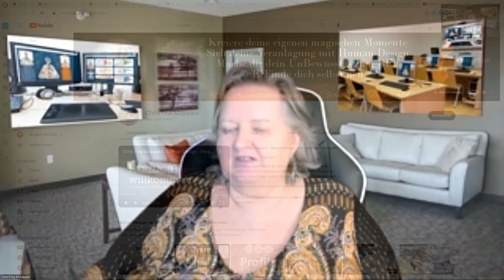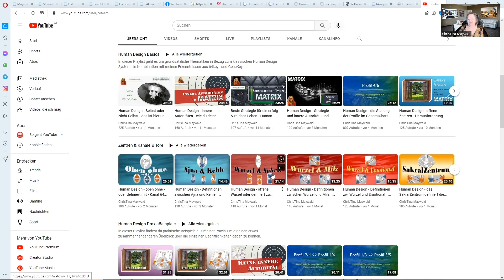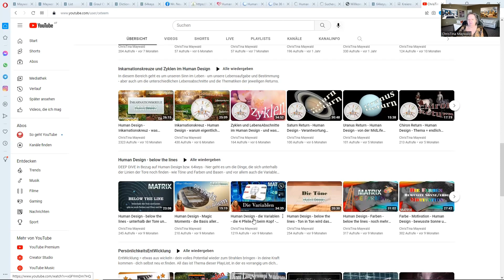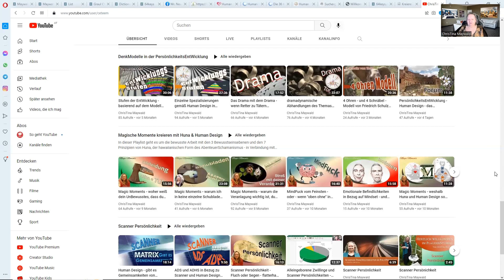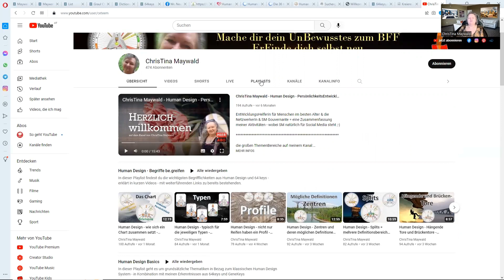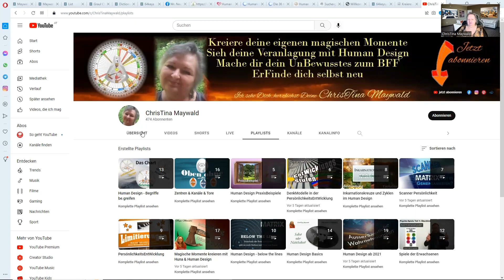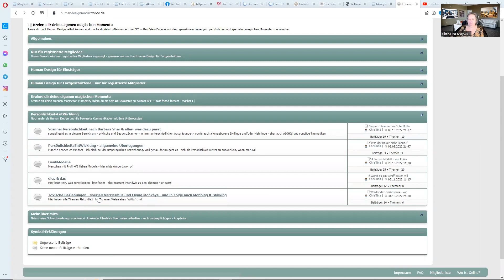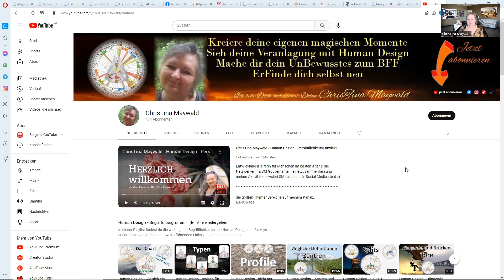Magic Moments - Human Design - Persönlichkeitsentwicklung - ChrisTina Maywald - Ceteem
Hallöchen und herzlich willkommen auf meinem YouTube Kanal EntWicklungsHelferin für Menschen im besten Alter

Auf meinem Kanal findest du folgende großen ThemenBereiche:

° PersönlichkeitsEntWicklung, speziell mit
°°° Human Design & 64keys
°°° kreiere dir eigene magische Momente die dich zu neuer SelbstErkenntnis führen können
°Oder - baue dir dein eigenes Online Business auf und wenn du noch entsprechende Tools suchst, frag mich, ich bin seit Juni 2019 begeistere Userin von Builderall

Fast alle meiner Videos können dir erste Denkanstöße geben - oder dir auch helfen, dich selbst besser zu verstehen - je nachdem.

° Human Design - Begriffe be.greifen
° Human Design Basics
° Zentren & Kanäle & Tore
° Human Design PraxisBeispiele
° Human Design ab 2021
° Inkarnationskreuze und Zyklen im Human Design
° Human Design – below the lines
° PersönlichkeitsEntWicklung
° DenkModelle n der PersönlichkeitsEntWicklung
° Magische Momente kreieren mit Huna & Human Design
° Scanner Persönlichkeit
° WorkShop 2019 – Human Design Matrix

Und da ich ja mein Business alleine und selbst aufbaue, gibt es hier auch noch Playlists mit Anleitungen, wie du dein eigenes Online Business umsetzen kannst - mit den Tools von Builderall.
° Online Business
° Builderall 5.0
° Builderall Cheetah
° Builderall Mailingboss
° Builderall Magazine
° Projekt Online Workshop

Bleibt mir nur mehr, dir gute Unterhaltung - oder auch Erkenntnisse - beim einfach mal rum schmöckern - zu wünschen - und vergiss nicht, den Kanal zu abonnieren - und bei den Videos, die dir gefallen, einen Daumen hoch zu geben.

Ich freue mich auf ein baldiges Wiedersehen - irgendwo auf den nachstehend genannten Kanälen und freue mich natürlich über zustimmende Bewertungen deinerseits.

Liebe Grüße
ChrisTina

Wenn du mehr über mich erfahren möchtest, hast du mehrere Möglichkeiten

PersönlichkeitsEntWicklung & MindSet & mein Freund KU

° Oder hol dir eines meiner Kindle eBooks oder Taschenbücher bei Amazon - hier geht es zu meiner AutorinnenSeite
° und hier zum neuen Ceteem Shop https//ceteem.shop